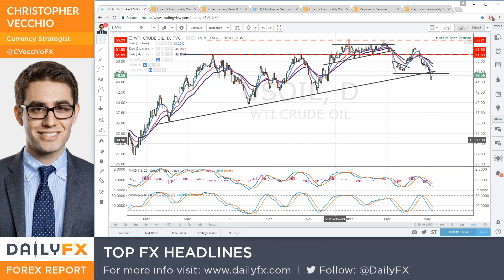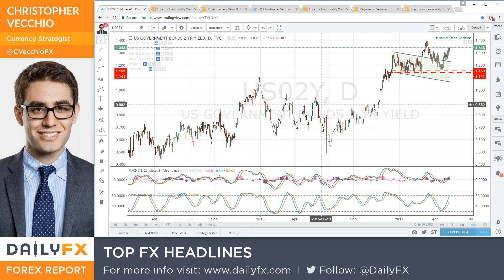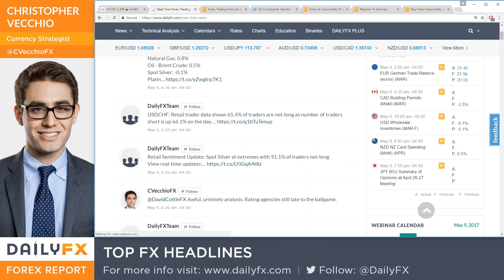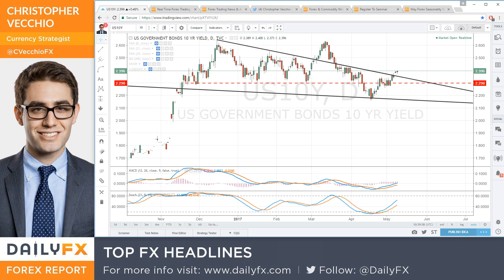Webinar: DailyFX European Desk Round Table: EUR & GBP Sets After French Elections: 5/9/17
DailyFX strategists Christopher Vecchio, Oliver Morrison, and Nick Cawley discuss the major data due over the coming week, how the French and British elections might have given the 'all clear' signal for the Euro and the British Pound, what's holding back the US Dollar, & more, in the latest edition of the DailyFX European Desk Round Table.

Topics covered include:

- Why has the Euro reaction post-second round of the French elections been so lackluster?
- Is there more upside in store for the British Pound ahead of UK elections, with the BOE's "Super Thursday" this week?
- What's influencing the US Dollar more - Donald Trump or the Federal Reserve?